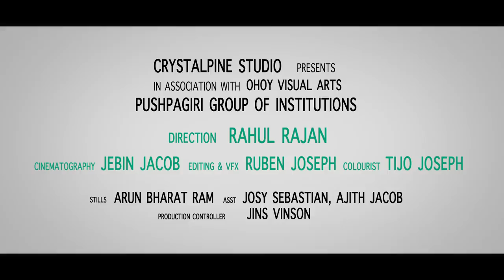Dr.Reji Thomas | Department of Neuro Medicine | Pushpagiri Medical College Hospital